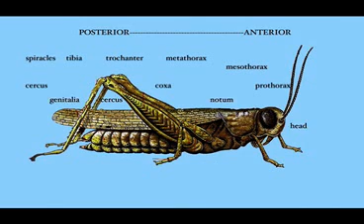GRASSHOPPER ANATOMY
BILL HOWELL DESCRIBES THE PARTS AND FUNCTIONS OF THIS INSECT